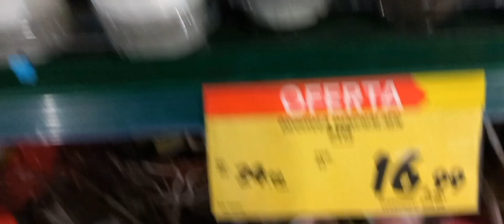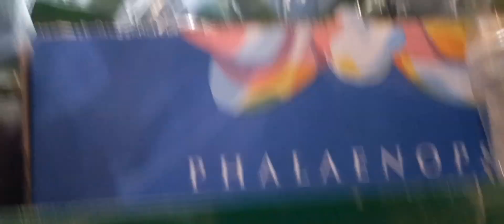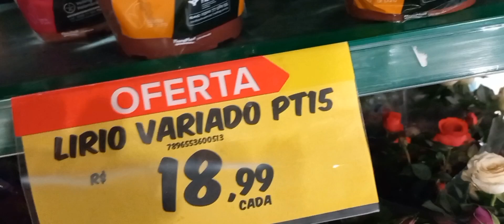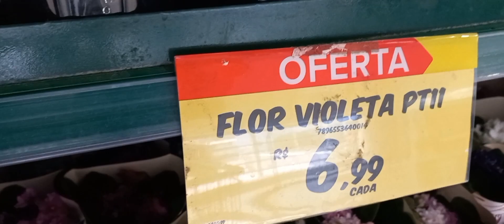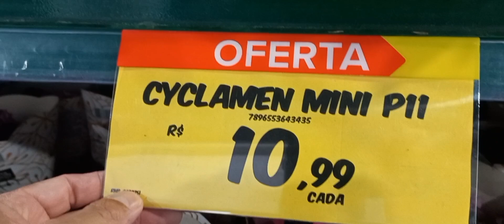promoção de plantas no carrefour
plantas em promoção no carrefour